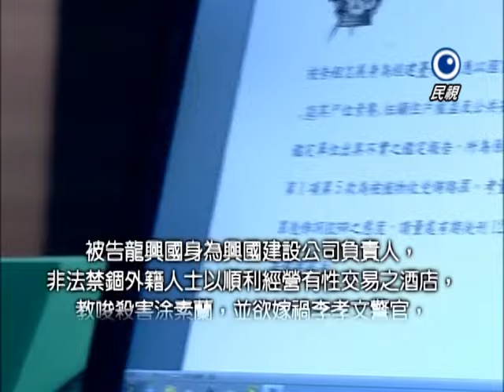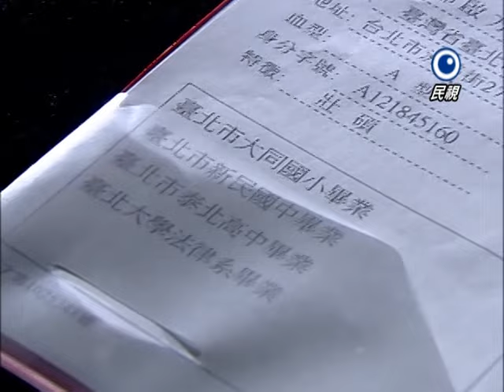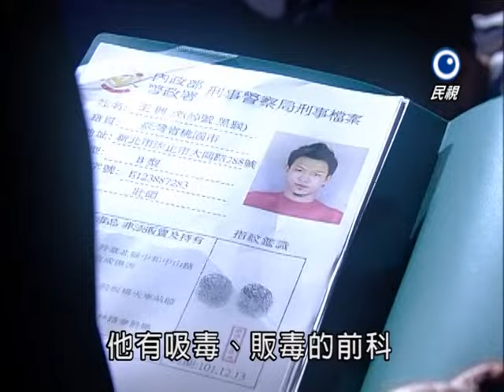廉政英雄 Justice Heroes Ep 082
民視online 在Google+
為大家提供第一手消息與影片,快加入追蹤吧!!!

第十七單元：店長的招牌菜

檢警破獲一個非法青少年聚集地，發現裡面其中一個青少年竟然吸食了浴鹽！浴鹽工廠因爲毒品會長簡敏華的落網而銷聲匿跡，因此杜亮勤親自偵訊了那個青少年，意外發現青少年竟然是曉雯的前男友！而杜亮勤陪曉雯去一家酒店消愁，也剛好遇到爲青少年提供浴鹽的毒販，但該毒販上了車就直接被炸死在自己汽車裏！隔天，一家銀樓發生搶劫案，金飾珠寶皆被洗劫一空，有孕在身的老闆娘更是意外流產。

調查過程中，杜亮勤發現歹徒的手法相當洗鍊，也對於銀樓內擺設相當瞭解！本來檢警欲往離職員工查起，但亮勤發現了洪平進的反應有些異狀，為何最終會導致受害者與加害者全數死亡？中間又有什麼愛恨糾葛？